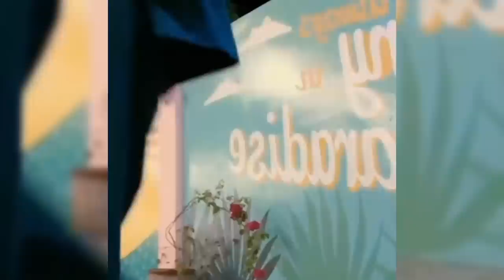KIER KING MENANGIS HARU SAAT TERIMA HADIAH SEMEWAH INI DARI GILANG DIRGA USAI RAIH JUARA 3 DA ASIA 6